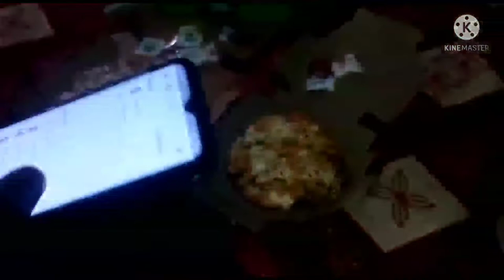😋😋 aaj to pizza party hai पिज़्ज़ा देखकर देव को बहुत गुस्सा आ रही है